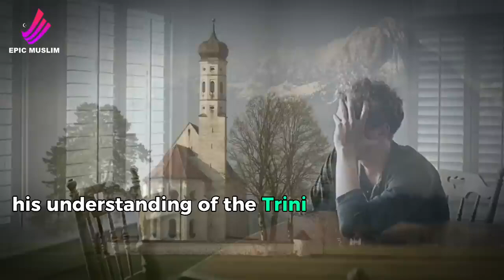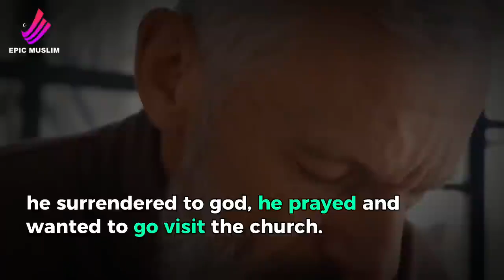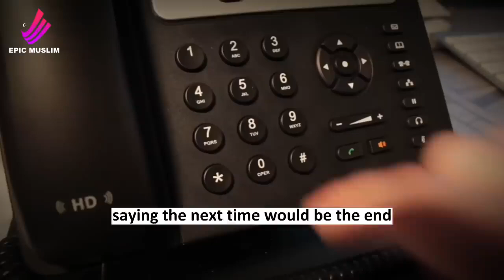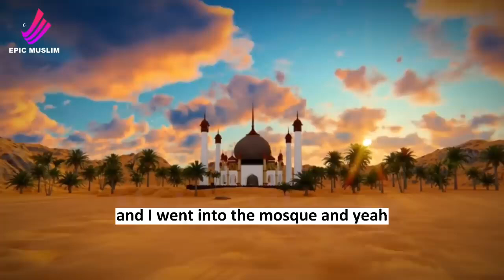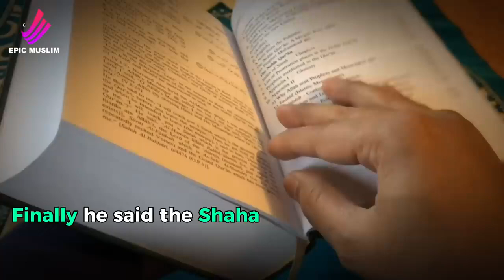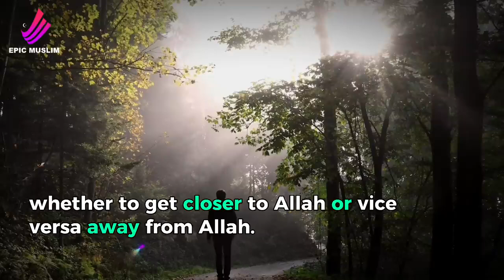Accepted Islam in an Unexpected way Dawud Reid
a grandfather named Dawud Reid from australia was guided when he wanted to go to church. when he passed a mosque and he visited the mosque. there he got the most beautiful thing in his life. he found islam.

epic muslim,epicmuslim,epic muslim